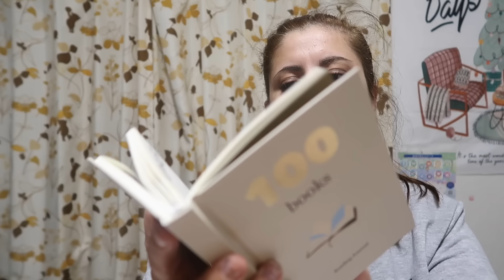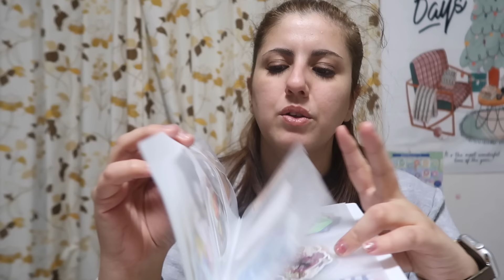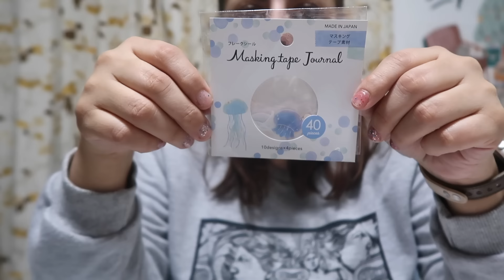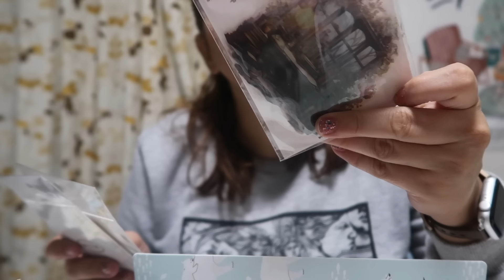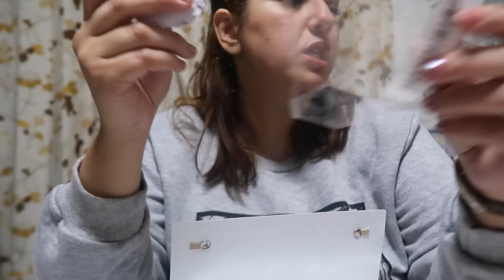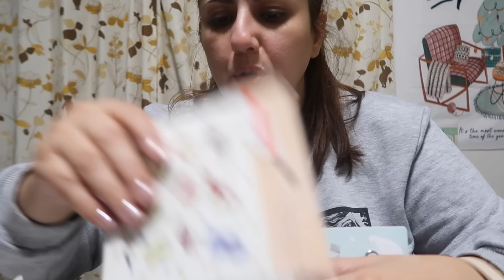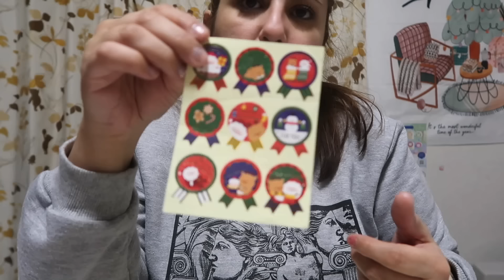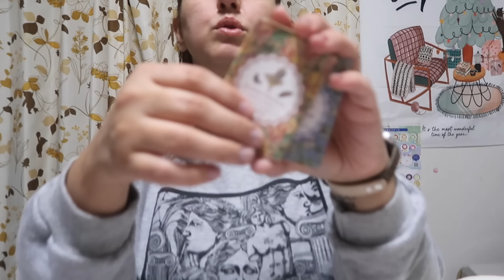Sticker Alışverişi & Bolca Günlük Sohbet